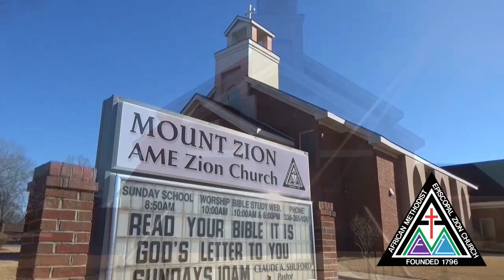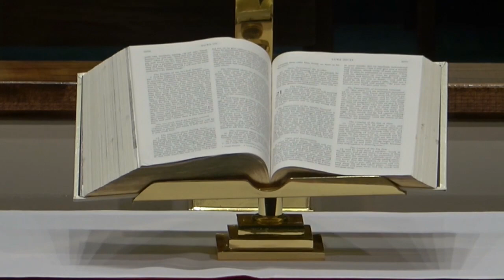EDITED l WORSHIP SERVICE l REV. CLAUDE A. SHUFORD 042323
Mount Zion A.M.E. Zion Church
455 West Fred D. Gray Avenue
Montgomery, AL 36104
Rev. Claude A. Shuford, Pastor